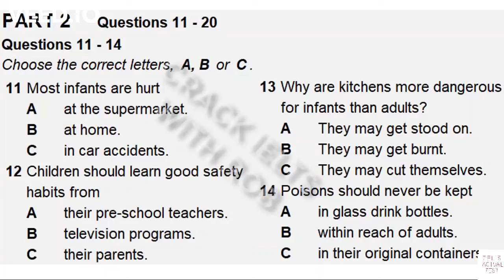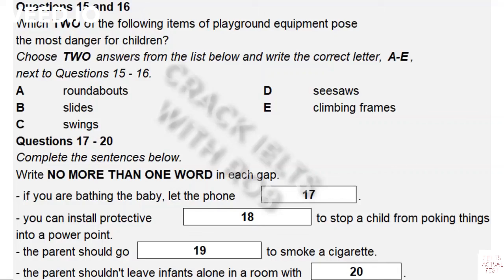Part 2 - IELTS Listening Actual Test 2021 with Answers - 17/02/2021 - No ads - BC - IDP